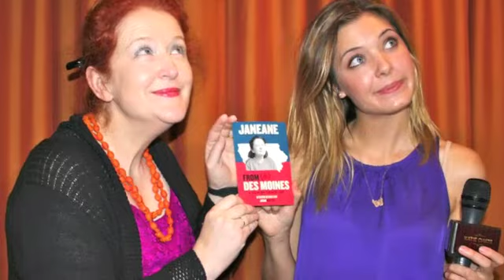KATIE CHATS: TIFF, JANE EDITH WILSON, ACTRESS, JANEANE FROM DES MOINES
KATIE CHATS with Actress JANE EDITH WILSON about her role in the film, "JANEANE FROM DES MOINES" screening at tiff (Toronto International Film Festival) 09/12

Thank you to "technicolor" Toronto for all of their wonderful support.

Katie Uhlmann is a freelance host for KATIE CHATS.